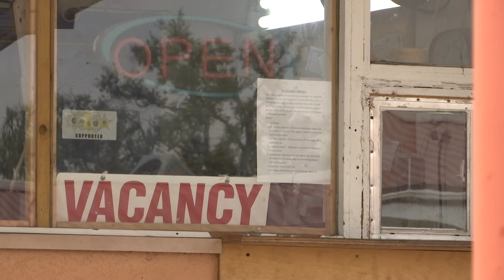Sunlight Motel Death Investigation